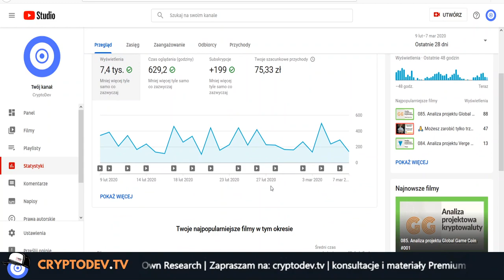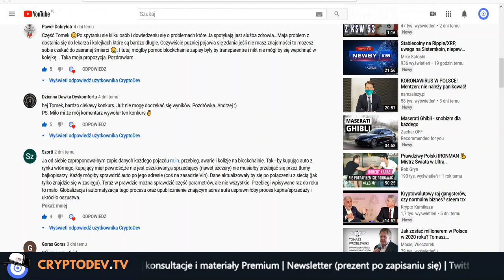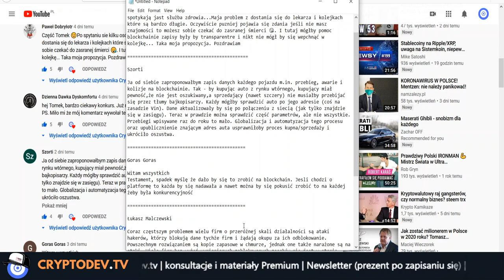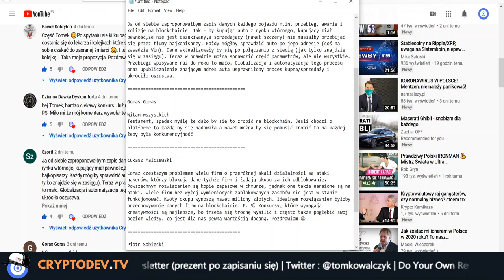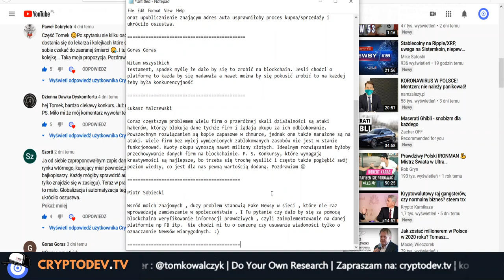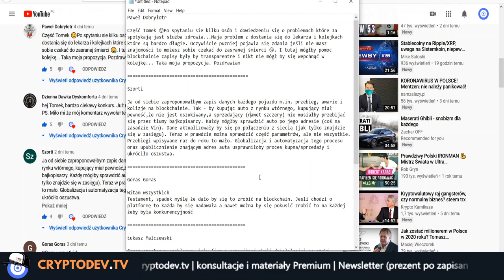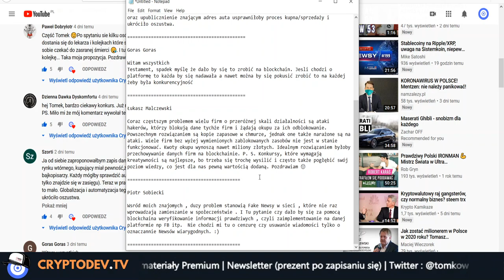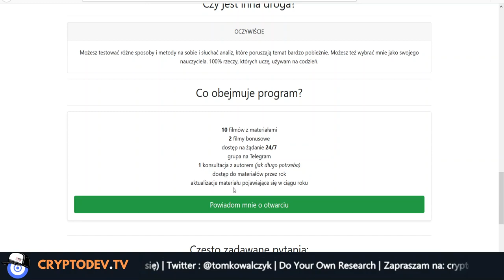📊 RAPORT #007 i 🚀PLANY - CryptoDev na YouTube 💡